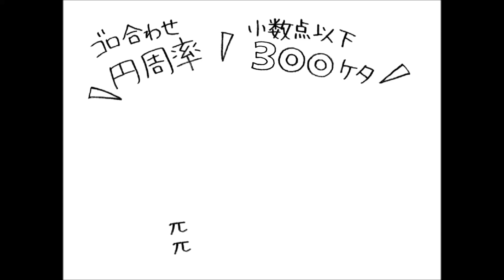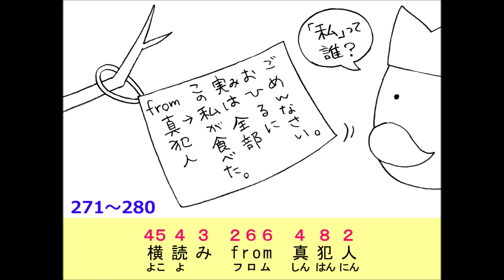語呂合わせ円周率ソング☆小数点以下300ケタ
※この語呂合わせのパクリ，および曲のパクリを一切禁止します。
※この動画を許可なく転用転載することを一切禁止します。

円周率の語呂合わせソングを作りました。
（以前作った「200ケタ」に歌詞を付け足し，「300ケタ」にバージョンアップしました。）

歌唱力がないものの，頼める人がいなかったので自分で歌いました，すみません。
気になる方は，ミュート（消音）でご覧ください。
語呂合わせは だいたい七五調になっていますので，音が無くても大丈夫です。
棒読みで唱(とな)えても，リズム良く口ずさめます♪

この語呂合わせは，一連のストーリーになっています。
大まかなストーリーを頭に入れておくと，
円周率を暗記する手助けになります。

πππππππππ
ストーリー
πππππππππ

■□■ １～40 ケタ ■□■
公園であそびすぎて二浪し，父に「公園出禁」を言い渡される。

■□■ 41～80 ケタ ■□■
すると部屋でロックざんまい。父に叱られ，肉パでうさ晴らし。

■□■ 81～120 ケタ ■□■
ハムざんまい。足しげく通うレストランで，友が不意打ち発言。

■□■ 121～160 ケタ ■□■
連休は釣りざんまい。漂着した白くまを助け，パイをふるまう。

■□■ 161～200 ケタ ■□■
パイ用のパン粉にするパンを仕入れに南欧へ。独特な出で立ち。

■□■ 201～220 ケタ ■□■
ケーキざんまい。姫にとって食べ物は「消耗品」←姫の口ぐせ。

■□■ 221～260 ケタ ■□■
兄と仲良し。父の盆栽にたくさん出来た実に興味津々のふたり。

■□■ 261～300ケタ ■□■
自分が実を食べたことを正直に伝える姫。そんな姫に，甘い父。

なお，この語呂合わせのストーリーの一部は，
別にアップいたしました平方根の語呂合わせソングのストーリーと連動しています。
ぜひ，平方根のソングとセットでお楽しみください♪

語呂合わせ平方根ソング☆小数点以下50ケタ√2√3√5√6√7√8√10

みなさまが，楽しく円周率を覚えられますように……。
Good Luck ☆